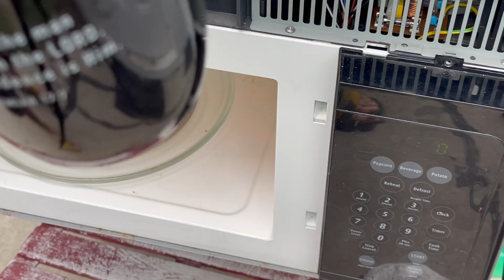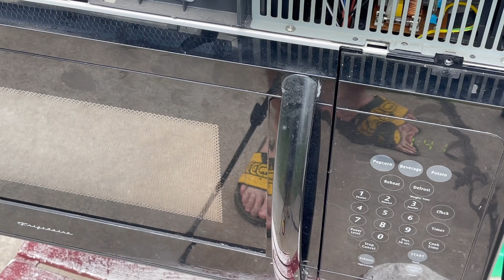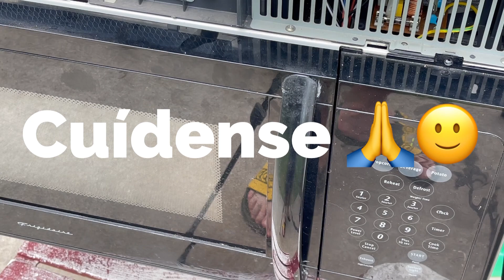Tu microondas se dañó 😢 esta es la solución 🤔